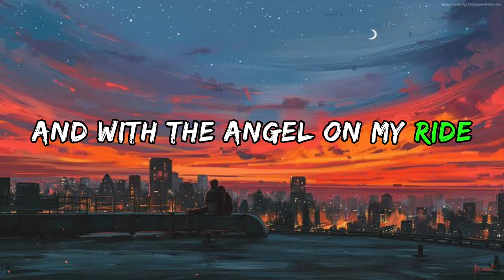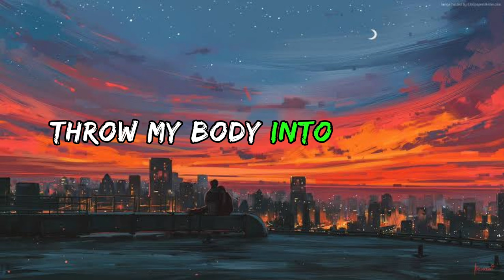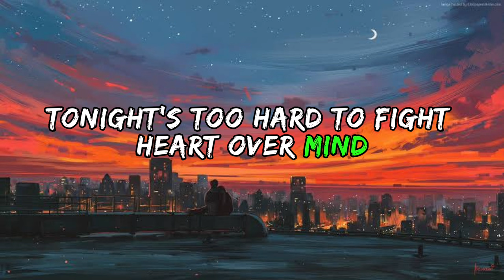Alan Walker, Daya - Heart over Mind (Lyrics)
lyrics :
I should’ve locked the door
pinned myself to the floor
made someone cover my eyes
cus when the devils on my left
telling me to go ahead
you’re right back in my mind
I’m a human tug of war
how do I cut the chord
feel like I’m stumbeling blind
and with the angel on my right
telling me to pick a side
tonight’s
too hard to fight
heart over mind

oh you
make me wanna
throw my body into the fire
oh nana na
should’ve known better cus
you’re dangerous
a painful love
oh tonight’s
heart over mind
Verse 2
you should’ve stayed away
known what a mess you’d make
said it’s a bad idea
should’ve picked kindness over cruel
what a stupid thing to do
now I, I can’t rewind
heart over mind

oh you
make me wanna
oh nana na
you’re dangerous
a painful love
oh tonight’s
heart over mind

Source: LyricFind

Songwriters: Alan Olav Walker / Fredrik Borch Olsen / Gunnar Greve / Kristin Elisabeth Hart Carpenter / Marcus Arnbekk / Mats Lie Skare